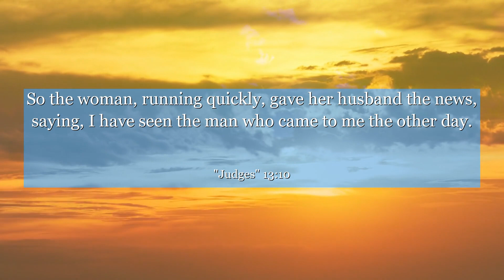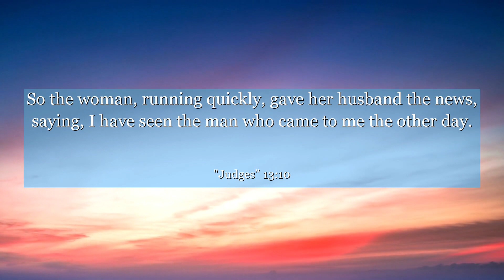Judges 13:10 So the woman, running quickly, gave her husband the news, saying, I have seen the man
In Judges 13:10, discover a powerful lesson of faith and perseverance. This verse unveils a significant moment in the chapter, where a divine encounter changes the course of history. Learn from this story and be inspired to trust in the unseen, embrace unexpected opportunities, and never underestimate the potential within you. Let this verse ignite your spirit and encourage you to step into the extraordinary. Open your heart to the lessons waiting to be learned and embark on a journey of self-discovery and unwavering belief.